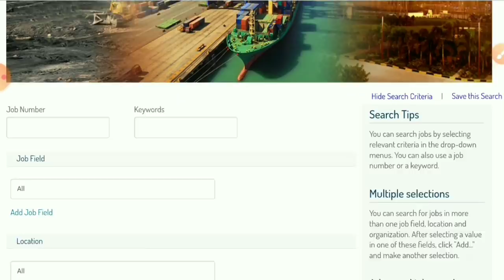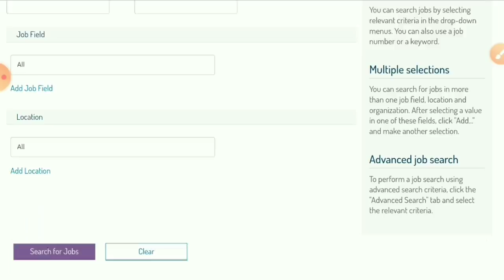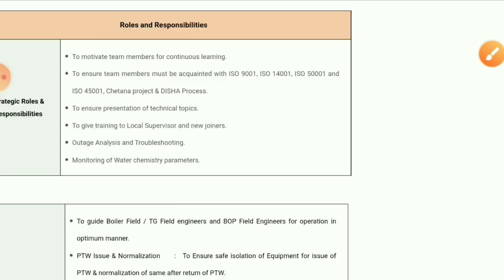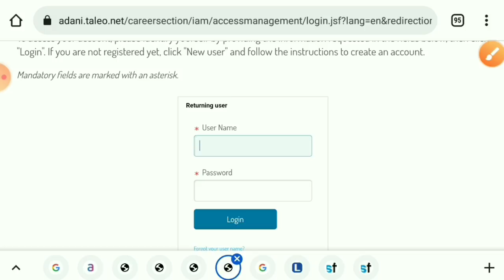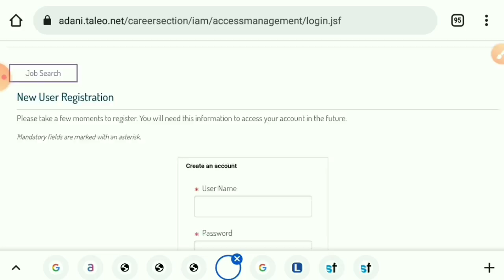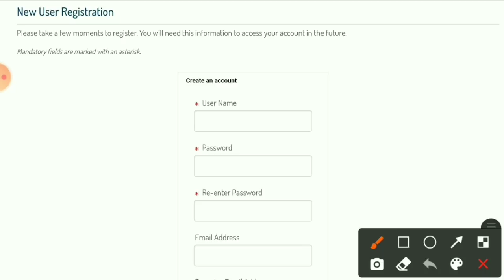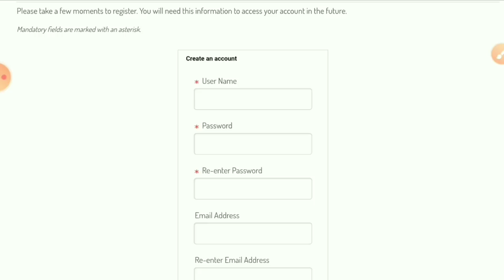Adani Power Recruitment 2022 | Fresher | Adani Power Jobs 2022 | Latest Mnc Jobs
engineers jobs
Mining Jobs,
10 based jobs
12pass jobs,
BPO jobs
Gaming Jobs,
Calling Jobs
freelancing jobs,
Backend jobs
NHAI Jobs,
Metro Jobs,
adani jobs,
IIT Jobs,
Ministry Jobs,
NPCC jobs,
Refinery Jobs,
ISRO jobs,
Railway jobs,
Adani jobs,

mechanical jobs
recruitment 2022
Adani job vacancy 2022
Civil engineering
Civil freshers job
Naukari wala
naukari wala job update
Naukri wala